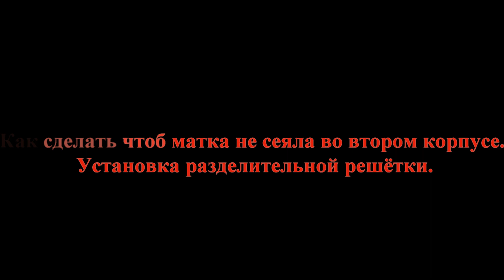Пчеловодство.Как сделать чтоб матка не сеяла во втором корпусе.Установка разделительной решётки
How to make the uterus does not sow in the second case.Installation of the separation grid